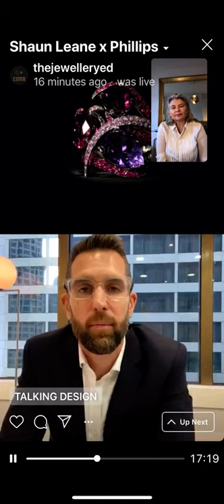21 unique jewels from Shaun Leane at Phillips private sale.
Paul Redmayne, Head of Private Sales for jewellery at Phillips auction house in Hong Kong talks us through the online private sale of 21 unique jewels created by British jewellery Shaun Leane for this innovative collaboration. Shaun Leane is a favourite of both Princess Beatrice whose engagement ring he designed and Meghan Markle who is often seen wearing her Hook earrings. Discover more about this edgy designer who worked closely with with the late Alexander McQueen.